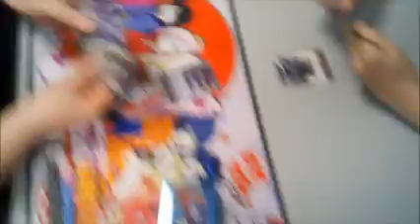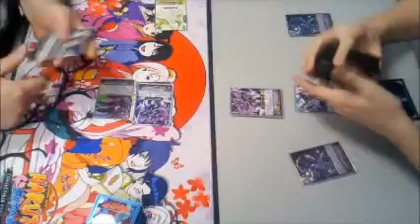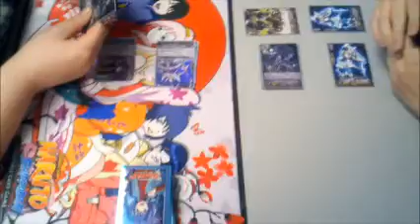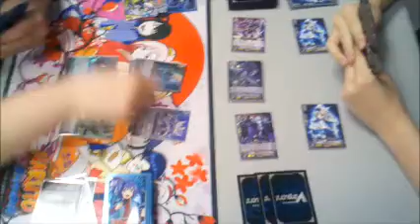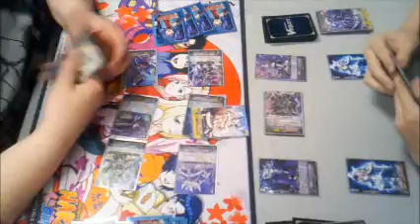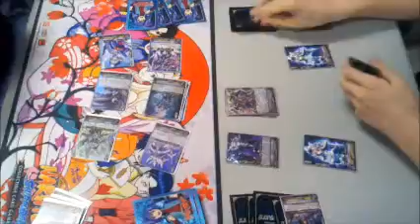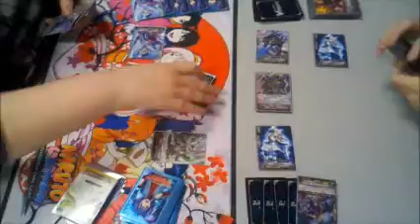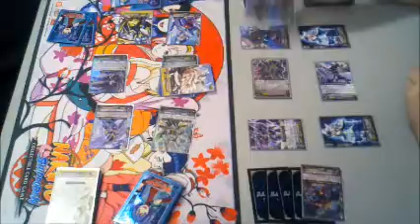Cardfight!! Vanguard - Royal+Shadow vs. Shadow Paladin - SET FIVE CARDS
Third game of the night, didn't upload right the first time. Couple audio cutouts to keep it G-rated. Shaky cam I know, but it was taken right at release. Steadier videos coming soon!